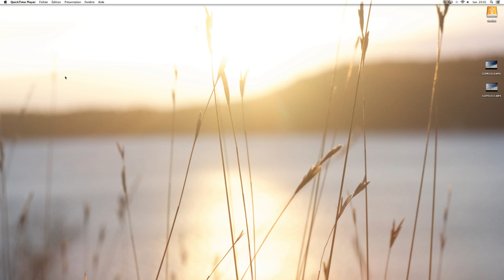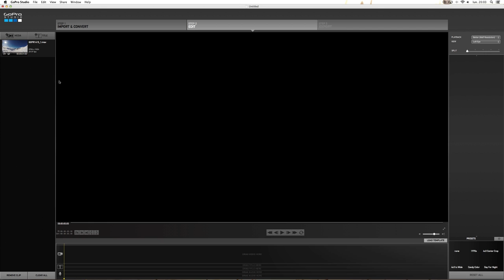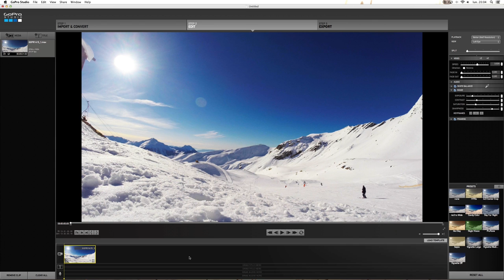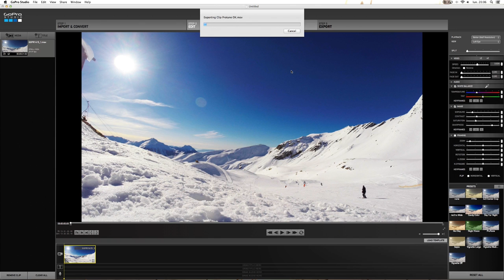Tutoriel Gopro - A quoi sert le mode Protune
Tuto sur l'utilisation du mode PROTUNE et comment le traiter dans gopro studio.